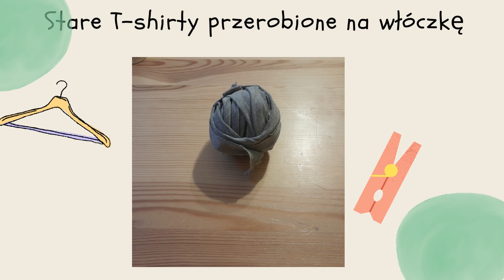Dzień Ziemi Weronika Zielińska kl. VII